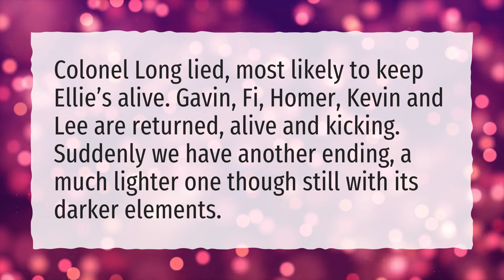Who dies in Tomorrow When the War Began?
More About Tomorrow When The War Began 2 • Who dies in Tomorrow When the War Began?